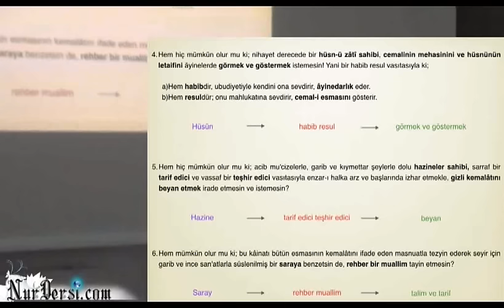Kaza namazı borcun mu var?( 10 dk)